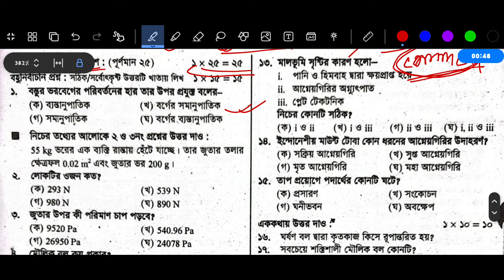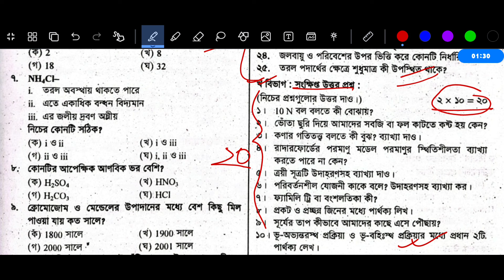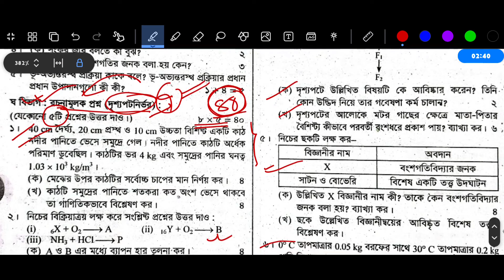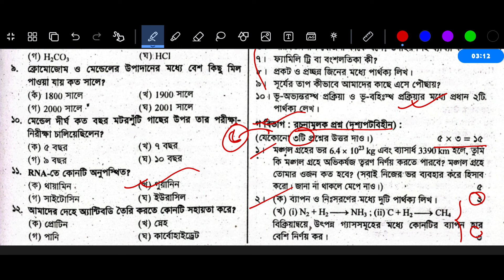৯ম শ্রেণির বার্ষিক পরীক্ষার বিজ্ঞান প্রশ্ন উত্তর ২০২৪ | Class 9 Annual Exam Science Question Answer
Class 9 Science Annual Exam 2024 Question Answer | নবম শ্রেণির বিজ্ঞান পরীক্ষার প্রশ্ন ২০২৪

🔥স্পেশাল ডিস্কাউন্টে একাডেমিক প্রোগ্রাম ২০২৫ প্রি-বুক করতে ক্লিক করো এই লিংকে! 👇
*প্রি-বুকিং চলবে ২৮ নভেম্বর পর্যন্ত*

নবম শ্রেণির বিজ্ঞান প্রশ্ন উত্তর
নবম শ্রেণির বিজ্ঞান প্রশ্ন
নবম শ্রেণির বিজ্ঞান উত্তর
৯ম শ্রেণির বিজ্ঞান বার্ষিক পরীক্ষার প্রশ্ন ২০২৪
৯ম শ্রেণির বার্ষিক পরীক্ষার প্রশ্ন ২০২৪ বিজ্ঞান
৯ম শ্রেণির বার্ষিক পরীক্ষার প্রশ্ন ২০২৪
নবম শ্রেণির বিজ্ঞান বার্ষিক পরীক্ষার প্রশ্ন ২০২৪
নবম শ্রেণির বার্ষিক পরীক্ষার প্রশ্ন ২০২৪ বিজ্ঞান
নবম শ্রেণির বার্ষিক পরীক্ষার প্রশ্ন ২০২৪
নবম শ্রেণির বিজ্ঞান পরীক্ষার প্রশ্ন ২০২৪
নবম শ্রেণির বিজ্ঞান পরীক্ষার প্রশ্ন
৯ম শ্রেণির বিজ্ঞান বার্ষিক পরীক্ষার প্রশ্ন উত্তর ২০২৪
৯ম শ্রেণির বার্ষিক পরীক্ষার প্রশ্ন 2024
৯ম শ্রেণির বার্ষিক মূল্যায়ন প্রশ্ন ২০২৪
class 9 annual exam question 2024 science
nomuna prosno class 9 science
annual exam syllabus for class 9 2024
৯ম শ্রেণির বার্ষিক পরীক্ষার প্রশ্ন ২০২৪ বিজ্ঞান
৯ম শ্রেণির বার্ষিক পরীক্ষার সাজেশন ২০২৪
৯ম শ্রেণির বিজ্ঞান নমুনা প্রশ্ন ২০২৪
৯ম শ্রেণির বিজ্ঞান নমুনা প্রশ্ন ও উত্তর ২০২৪
৯ম শ্রেণির বার্ষিক পরীক্ষা বিজ্ঞান প্রশ্ন উত্তর
নবম শ্রেণির বার্ষিক পরীক্ষার প্রশ্ন বিজ্ঞান
নবম শ্রেণির বার্ষিক পরীক্ষার সাজেশন ২০২৪
নবম শ্রেণির বার্ষিক পরিক্ষার বিজ্ঞান সাজেশন 2024